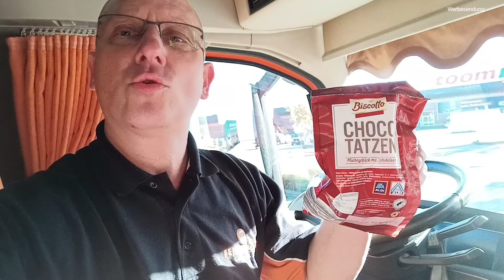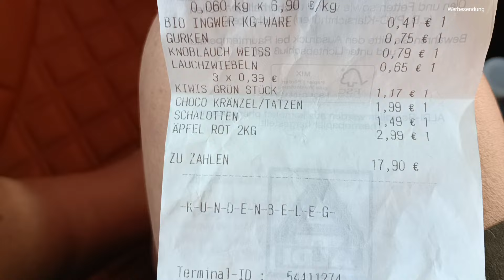#263# 3x Fiat, Parchim bis Dachwig